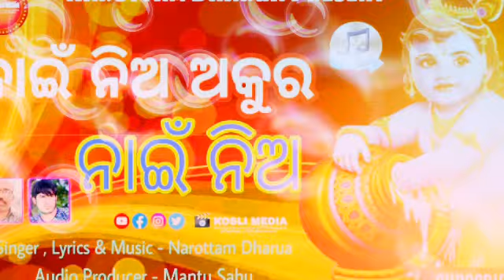Nai Nia Akura Nai Nia (Narottam Dharua) Sambalpuri Bhajan Video (Copyright Received)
Song - Nai Nia Akura Nai Nia
Singer - Narottam Dharua
Lyrics - Narottam Dharua
Music Arrange - Mantu Sahu
Banner - KOSLI MEDIA
Label - KOSLI MEDIA

✴️All Copyright Received by KOSLI MEDIA

▶️ Digital Music Channel - KOSLIMEDIA / KOSLI MEDIA ANYTIME ENTERTAINMENT

This music video copyright to Kosli Media.others creator don't reuse upload.

©® 2020 . KOSLI MEDIA